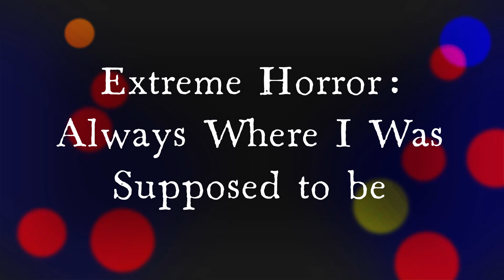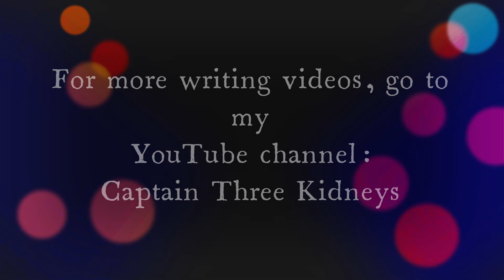Extreme Horror: Always Where She Belonged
Christine Morgan discusses how Extreme Horror was where she always belonged.

Check of Seersucker Motherf , a splatterpunk award nominated novelette by Jay Wilburn available exclusively as an ebook with godless for 50 cents!